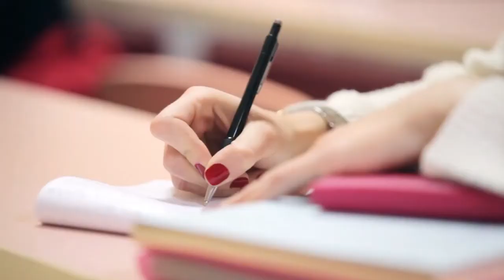KULIAH DI TURKI - ANKARA UNIVERSITY PROFILE 2021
Ankara University termasuk TOP 10 Kampus terbaik di Turki loh!!